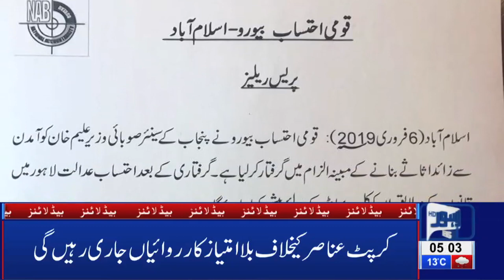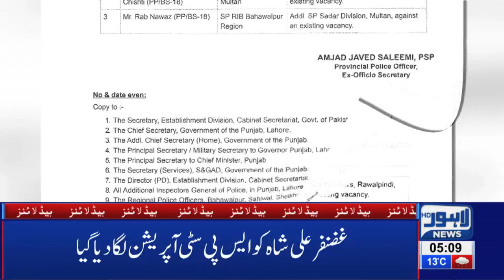05 AM Headlines - Lahore News HD | 07 Feb 2019